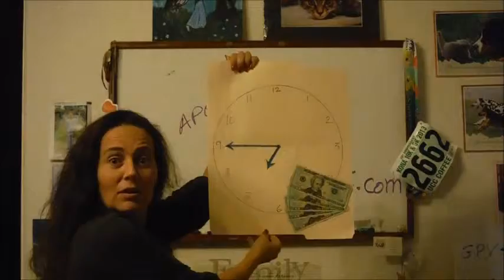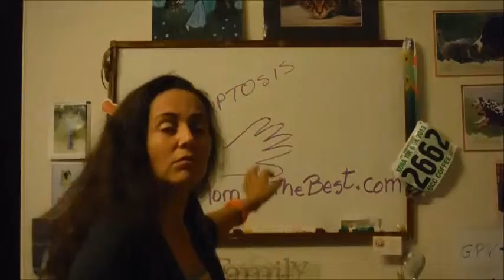Is Your Time And Money Valuable To You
If your time & money are valuable to you.